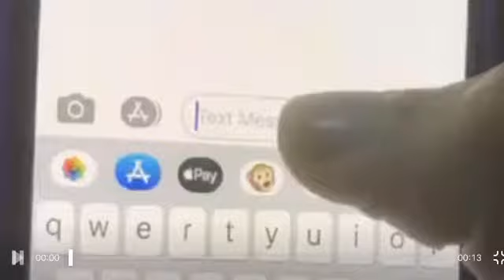IPHONE CRASH MEME!